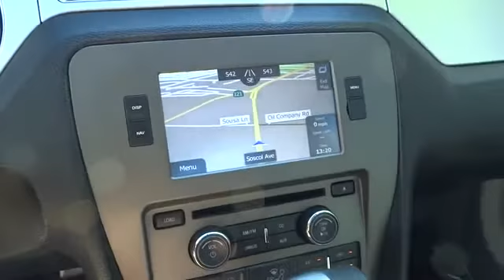2010 Ford Mustang San Francisco, Napa, Santa Rosa, Vallejo, Oakland, CA 1918B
2010 Ford Mustang
2010 Ford Mustang V6 Premium - Stock#: 1918B - VIN#: 1ZVBP8AN0A5125692

LOCAL TRADE**, **CARFAX CLEAN**, LEATHER, and NAVIGATION. ABS brakes, AM/FM radio: SIRIUS, Electronic Stability Control, Illuminated entry, Low tire pressure warning, Remote keyless entry, and Traction control. This 2010 Mustang is for Ford enthusiasts who are hunting for a wonderful, low-mileage car. New Car Test Drive said, ...at the front of the pack when it comes to performance per dollar...more features, more comfort, and more sheer performance than any previous production Mustang, and it's priced to sell... It's as fresh an example as you'll find on the market and will still look as good as new for years to come. J.D. Power has named the 2010 Mustang as the highest ranked in Overall Initial Quality in its class.
201A RAPID SPEC ORDER CODE  -inc: lower tape stripe  deck spoiler,5-SPEED AUTOMATIC TRANSMISSION,Leather front bucket seats -inc: 6-way pwr driver seat  2-way adjustable head restraint  pwr lumbar,Leather-wrapped tilt steering wheel w/aluminum spokes,Pwr vented 4-wheel disc brakes,4-wheel anti-lock braking system (ABS),Tire pressure monitoring system,Shaker 500 audio system -inc: AM/FM stereo  6-disc in-dash CD changer  MP3 playback  (2) 90-watt amplifiers  (2) 8-inch subwoofers,SYNC voice activated communications & entertainment system -inc: -inc: Bluetooth capability  steering wheel audio controls  USB port  audio input jack  911 assist  vehicle health report  turn-by-turn navigation  real-time traffic